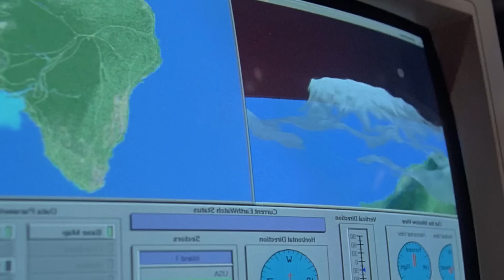Todas Las Muertes de DINOSAURIOS en Jurassic Park y Jurassic World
Los Dinosaurios son criaturas impresionantes, que gracias a la ciencia regresaron de la extinción, sin embargo por lo salvaje que puede ser este mundo, el destino de muchas de estas increíbles especies, fue catastrófico, así que por eso en este video veremos todas las muertes de dinosaurios en Jurassic Park y Jurassic World.